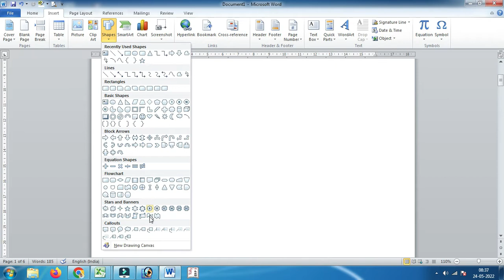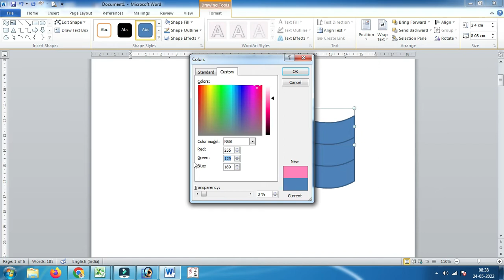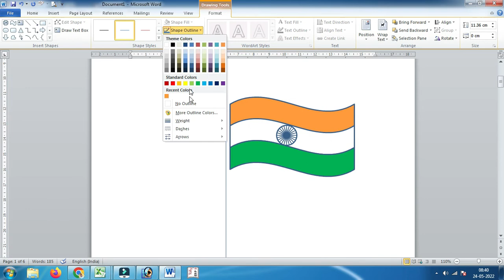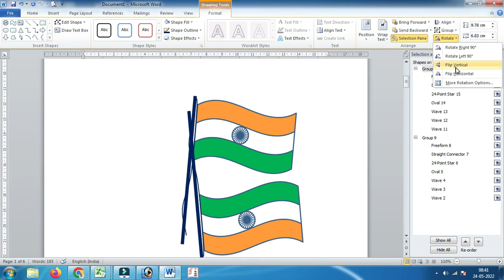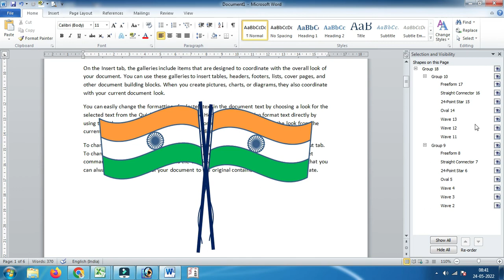Make Indian Flag using shapes in Ms Word | microsoft word Tutorial | GBCTI | Vikash Sir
Make Indian Flag using shapes in Ms Word | microsoft word Tutorial

Step by step guide to shapes in Ms-Word. Using shapes draw Indian Flag easily!

word 2007
microsoft word 2007
word docs
word 10
on word
word2013
basic word
Join Us!

h_big